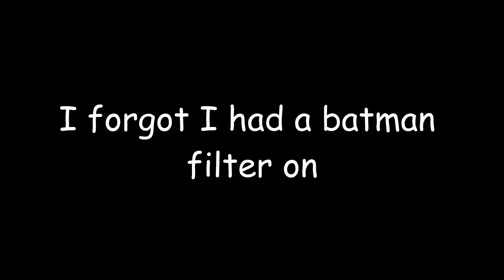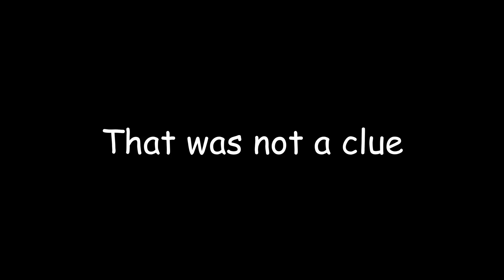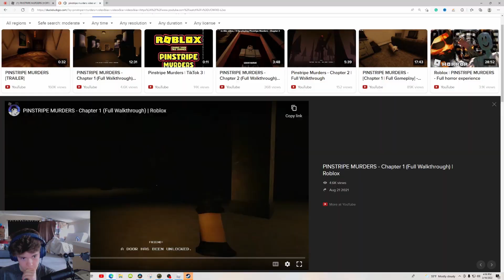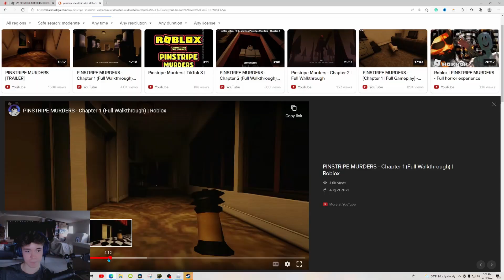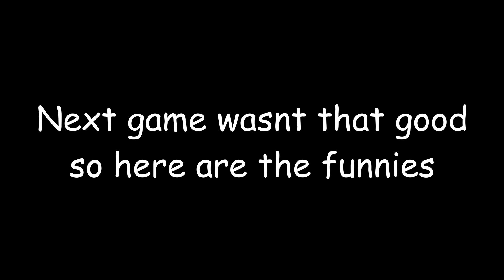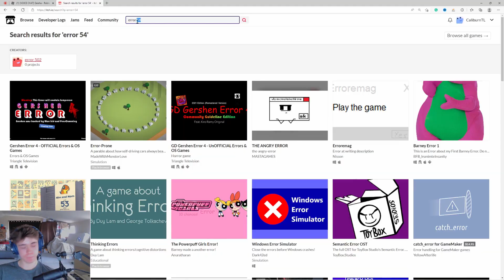ROBLOX HORROR GAMES WITH 3FS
Roblox horror games with 3FS are super fun! Today I will be playing some Roblox horror games with Frick Frack Fruit Snack. You should totally go check out his channel, he is super funny and way better than me!